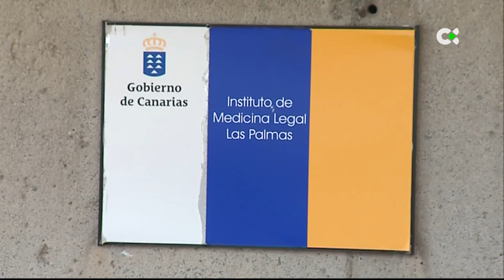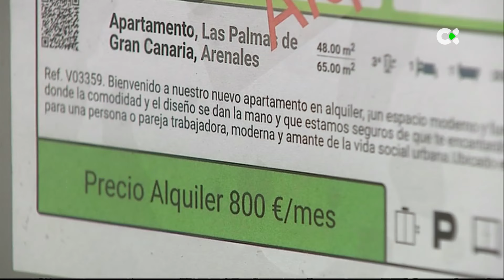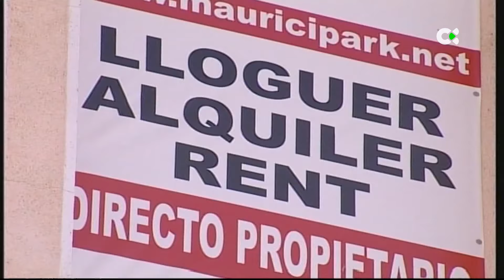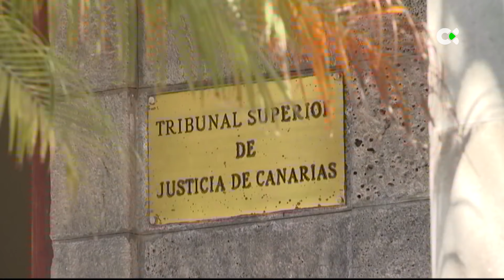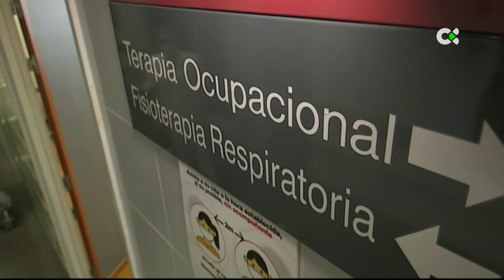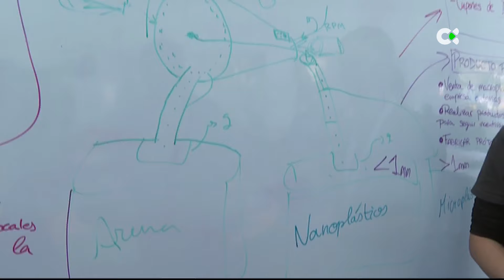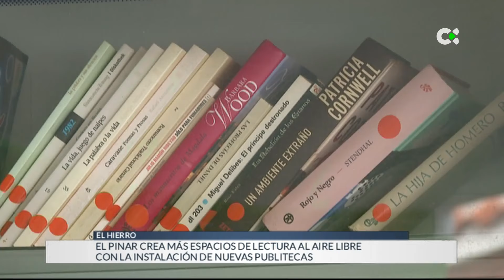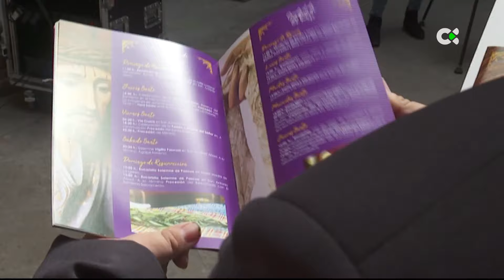Telenoticias 2 | 15/03/24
Repaso por los principales titulares del viernes 15 de marzo